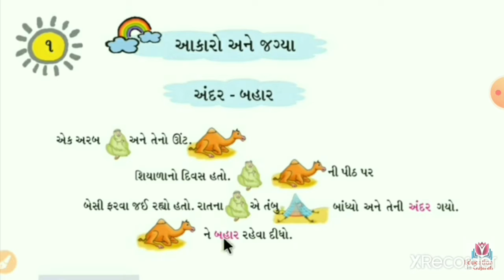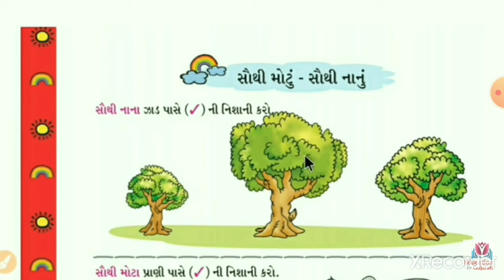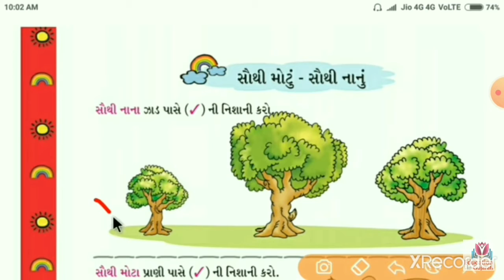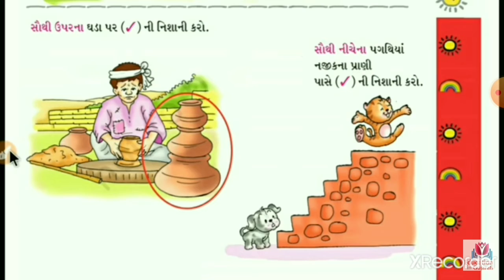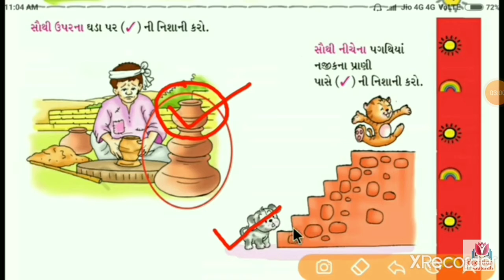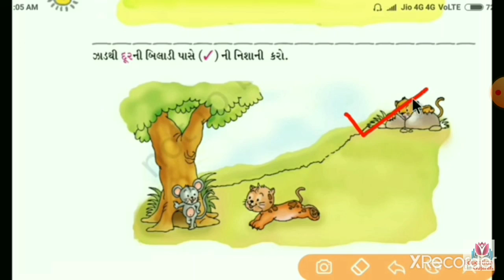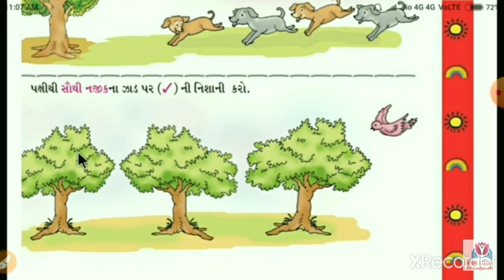std 1 gm